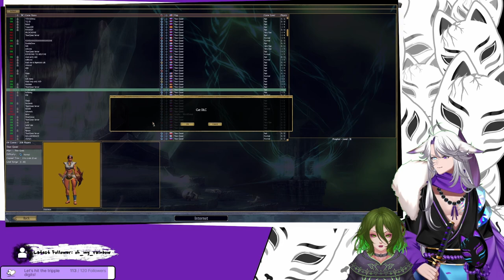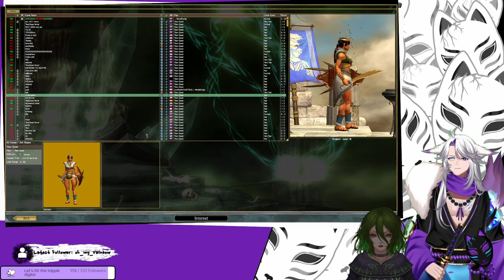#12 Titan Quest Collab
I had the chance to do my first collab with @AnaVODLibrary where we played Titan Quest, my first time playing a RPG of that kind, hope you enjoy!